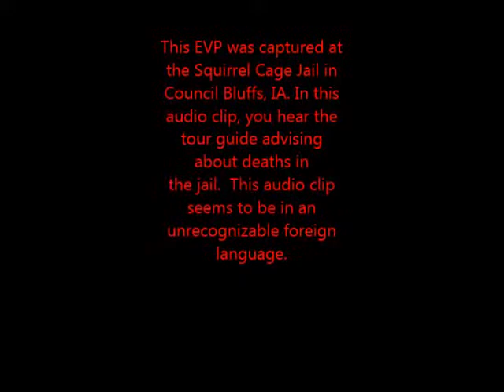Squirrel Cage Jail Foreign Language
This EVP was captured at the Squirrel Cage Jail in Council Bluffs, IA.  The EVP clip is of a different unrecognizable language.
For more information on the Squirrel Cage Jail or to see more evidence from PRISM (Paranormal Research and Investigative Studies Midwest) visit our